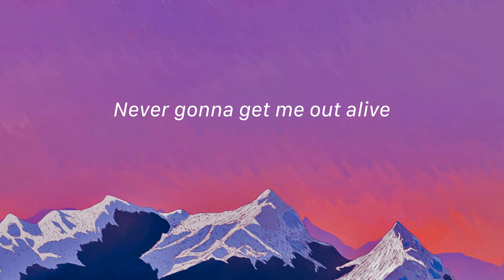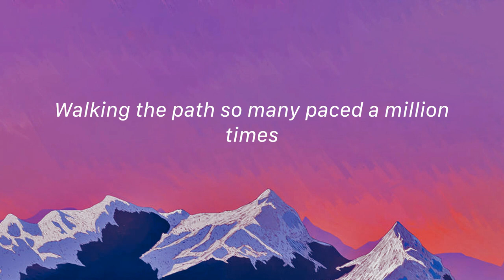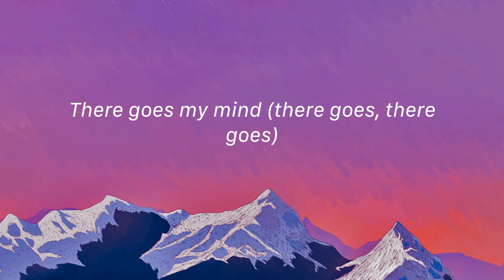Bones - Imagine Dragons (Lyrics)